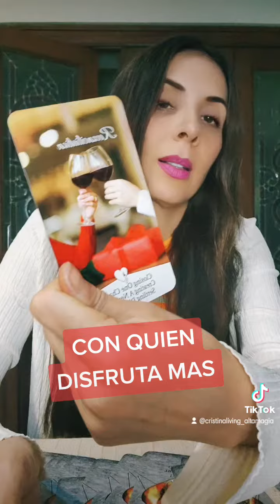CON QUIEN DISFRUTA MAS, TAROT